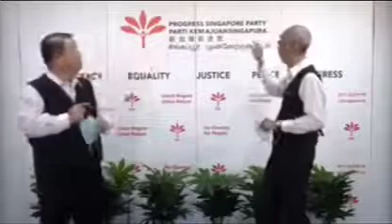wang sa ye fung jaman now